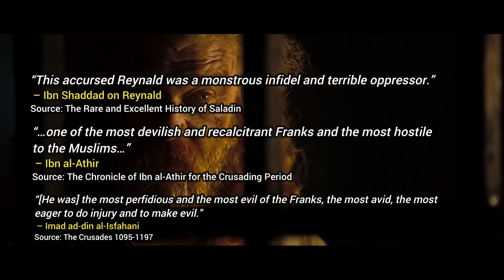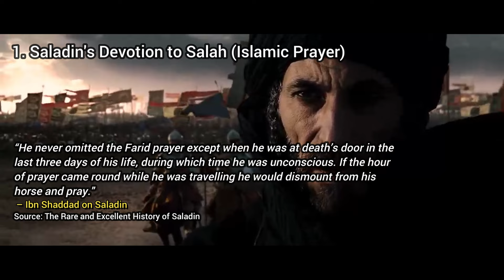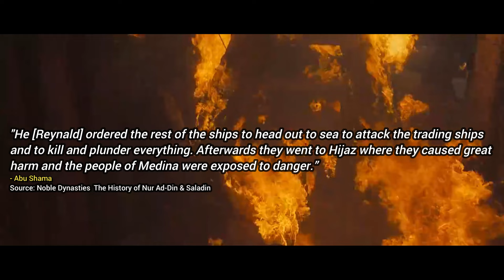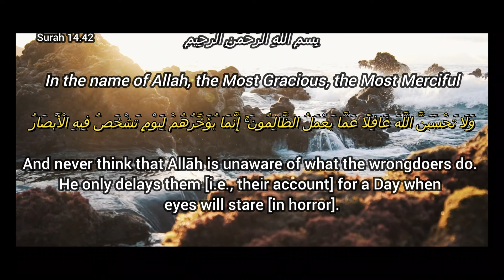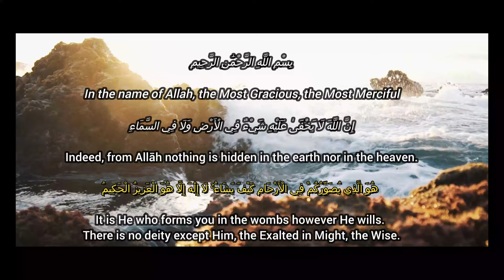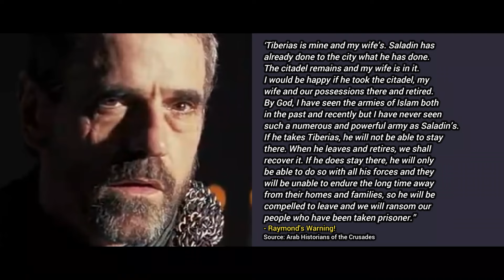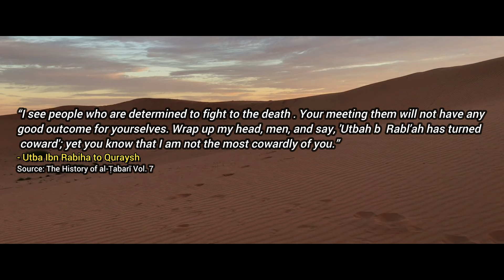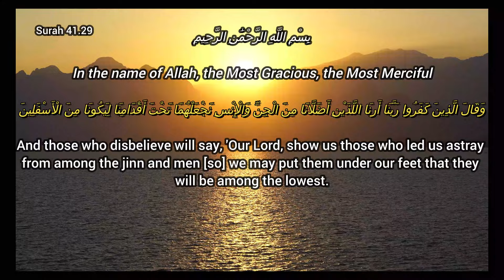Documentary - Saladin defeats Reynald de Chatillon [PART 2]: The Fall of a Tyrant! [Islamic History]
For those who haven't watched Part 1:
In Part 2 of "The Rise and Fall of Reynald de Chatillon," we'll dive deeper into the story of this notorious Christian Knight who made a name for himself during the Crusades. We'll explore his downfall and the impact of his actions on the wider political and social landscape of the time. This video will examine Reynald's attack on Medina and his  expedition against the Muslim caravan, which led to the Battle of Hattin.

We'll discuss the qualities of Saladin as a leader, as well as how Reynald's actions angered him and contributed to the larger conflict between Muslims and Christians in the Holy Land.

We'll also delve further into the divisions and power struggles within the Kingdom, including the competition between Count Raymond and his allies and, the knight Guy his, as they fought for succession after the death of the leper King Baldwin. We'll also discuss how Saladin took advantage of these divisions and succeeded in his efforts to recapture Jerusalem and other key cities in the region.

Join us as we continue to explore the complex legacy of Reynald de Chatillon and the lessons we can learn from his story. Through his actions, we can better understand the importance of wise leadership, the dangers of arrogance and demagoguery.